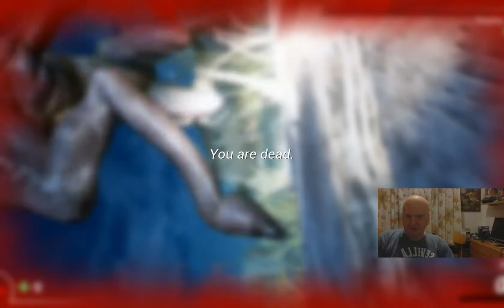the last cowboy thelastcowboy videogiochi gaming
live:peterpansteamgames skype

 videogiochi gaming youtube channel the last cowboy gameplay preview anteprima recensione notizie videogiochi everyeye.it giochi brutti fossetti multiplayerit nerdocracy sparatutto antonio fucito